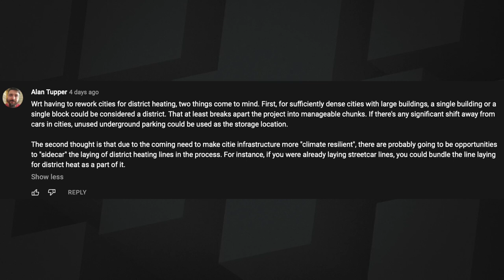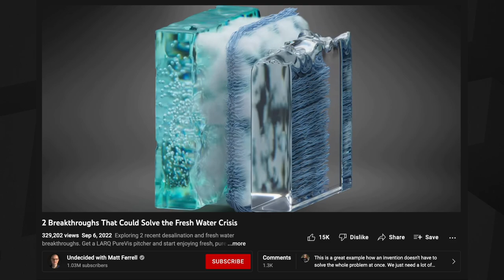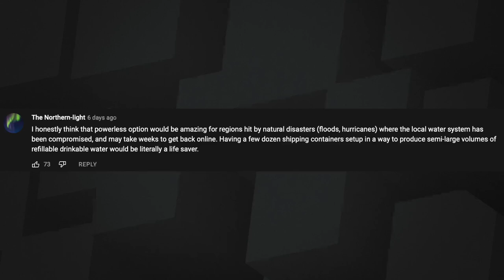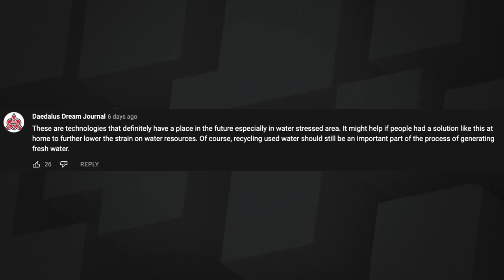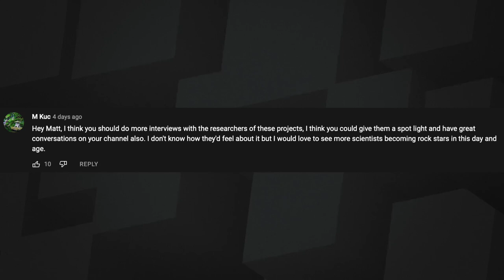134: Hold the Salt - Breakthrough Fresh Water Tech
Matt and Sean discuss desalination breakthroughs that could make a big difference in developing areas and natural disasters.

00:00 - Intro
01:12 - Viewer Feedback
03:06 - Portable Desalination Discussion

Watch the Undecided with Matt Ferrell episode, “2 Breakthroughs That Could Solve the Fresh Water Crisis”